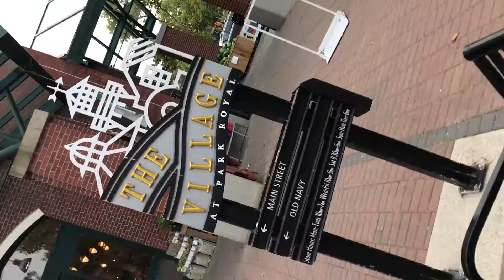West Vancouver location shooting mall